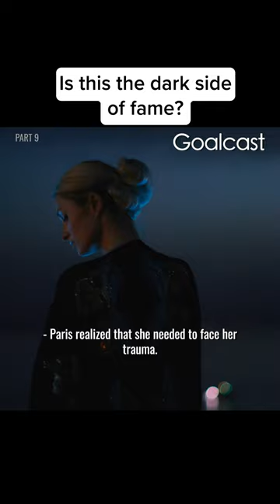Paris Hilton Reveals The Dark Side Of Fame | Part 9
Paris Hilton's Biggest Mistake Was Trusting Kim Kardashian - Part 9

Reality tv star Kim Kardashian is a world famous celebrity today and is often in news but there was a time when the spotlight was on someone else - Paris Hilton. In fact, Paris is the original celebrity who pioneered the trend of  ‘famous for being famous’ and the whole paparazzi movement as a part of pop culture. At that time, Kim Kardashian was Paris’s assistant and stylist and was hanging around with her a lot and that is when she started getting recognised. It was only after all that she got her own reality show ‘keeping up with the Kardashians. But was Kim Kardashian planning to steal the limelight from Paris all along? Paris Hilton felt betrayed but we discovered that she had seen so much worse. Who are you rooting for -  Kim or Paris ?